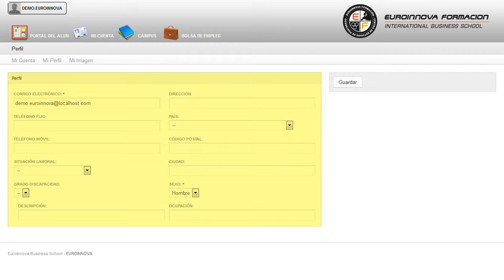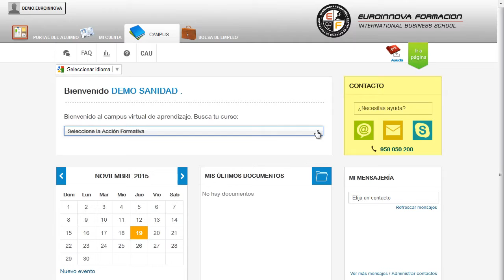Curso Supervision Desarrollo Preparaciones Culinarias Finalizacion - Cursos Online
Curso Universitario de Supervisión en el Desarrollo de las Preparaciones Culinarias Hasta su Finalización (Titulación Universitaria + 2 ECTS)
 Desarrolle y construya sus propios conocimientos en: su curso, podrás aplicar los conocimientos relativos a su curso. Este CURSO ONLINE HOMOLOGADO de Supervisión en el desarrollo de las Preparaciones Culinarias Hasta su Finalización le prepara para adquirir unos conocimientos específicos dentro del área desarrollando en el alumno unas capacidades para desenvolverse profesionalmente en el sector, y más concretamente en Supervisión en el desarrollo de las Preparaciones Culinarias Hasta su Finalización siendo un CURSO UNIVERSITARIO por lo que está HOMOLOGADO para OPOSICIONES. podrá iniciar y ampliar sus conocimientos de su curso, le posibilita para sacar el máximo partido de su curso. Curso Universitario de Supervisión en el Desarrollo de las Preparaciones Culinarias Hasta su Finalización (Titulación Universitaria + 2 ECTS) está dirigido a todas aquellas personas interesada en el ámbito de hostelería y turismo y quieran especializarse en supervisión en el desarrollo de las preparaciones culinarias hasta su finalización adquiriendo una titulaciÓn universitaria homologada. Hostelería y Turismo. Ese CURSO ONLINE Homologado de Supervisión en el Desarrollo de las Preparaciones Culinarias Hasta su Finalización le ofrece una formación especializada en la materia. El CURSO ONLINE le ayudará a explotar sus conocimientos en: su curso. Curso Universitario de Supervisión en el Desarrollo de las Preparaciones Culinarias Hasta su Finalización (Titulación Universitaria + 2 ECTS) tiene como objetivos: desarrollar procedimientos de supervisión de los procesos de preparación de elaboraciones culinarias básicas, complejas y de múltiples aplicaciones, controlando los resultados intermedios y finales derivados de los mismos dirigir las operaciones de presentación de elaboraciones culinarias de acuerdo con su definición, estado y tipo de servicio, para responder a una óptima comercialización diseñar y realizar decoraciones para todo tipo de elaboraciones culinarias, aplicando las técnicas gráficas y de decoración adecuadas, y asistir en el montaje de expositores . Fórmate de forma cómoda y sencilla con la realización del CURSO ONLINE Curso Universitario de Supervisión en el Desarrollo de las Preparaciones Culinarias Hasta su Finalización (Titulación Universitaria + 2 ECTS), con el fin de desarrollar procedimientos de supervisión de los procesos de preparación de elaboraciones culinarias básicas, complejas y de múltiples aplicaciones, controlando los resultados intermedios y finales derivados de los mismos dirigir las operaciones de presentación de elaboraciones culinarias de acuerdo con su definición, estado y tipo de servicio, para responder a una óptima comercialización diseñar y realizar decoraciones para todo tipo de elaboraciones culinarias, aplicando las técnicas gráficas y de decoración adecuadas, y asistir en el montaje de expositores . La metodología a seguir es ir avanzando a lo largo del itinerario de aprendizaje online, que cuenta con una serie de temas y ejercicios.